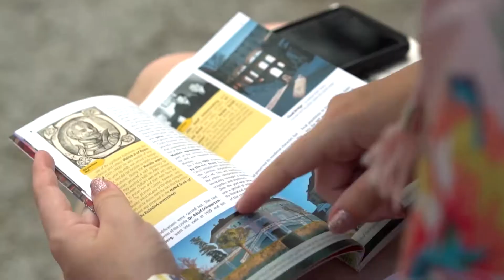Study abroad in the Czech Republic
If you are interested in studying abroad, please contact AFS office in your country.